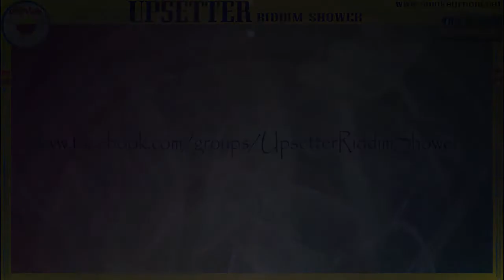DO THE PUSH PUSH ♦Lee Perry♦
Track: Do The Push Push
Artists: Lee Perry
Format: 7 inch / Do The Push Push (CD)
Label: Blank / Drum & Bass Records
Year: 1966 / 2003